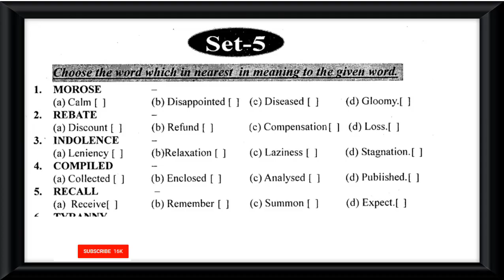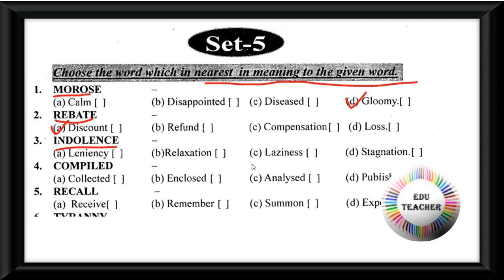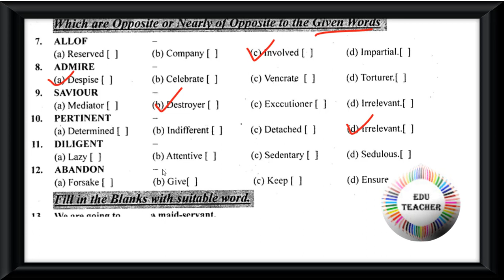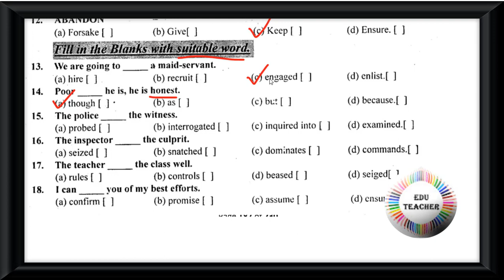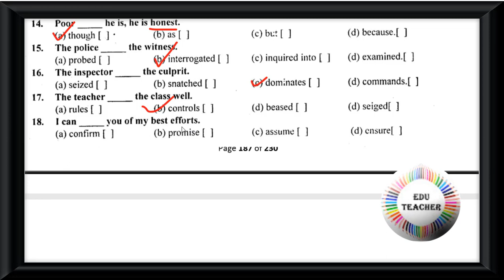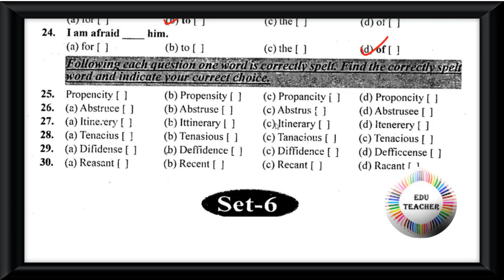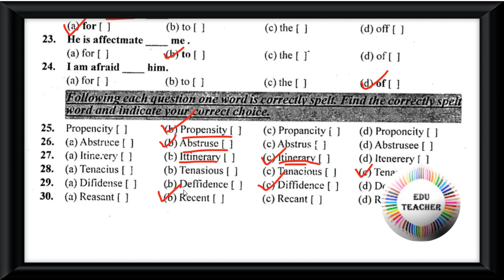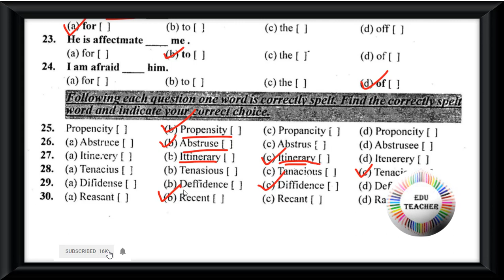Probable TET Mock Test English Language ইংরেজী ভাষা বিষয়ের প্রশ্নোত্তর পর্ব 5